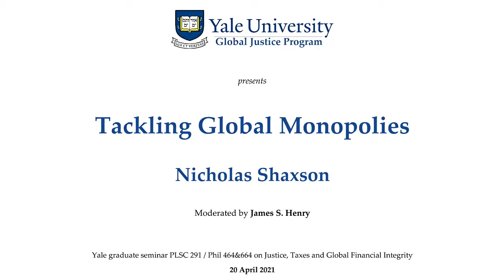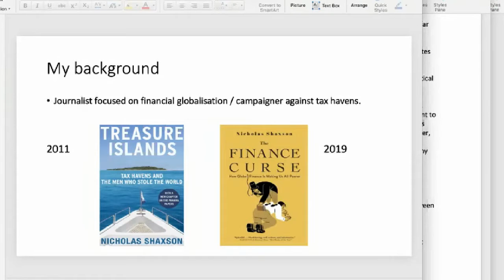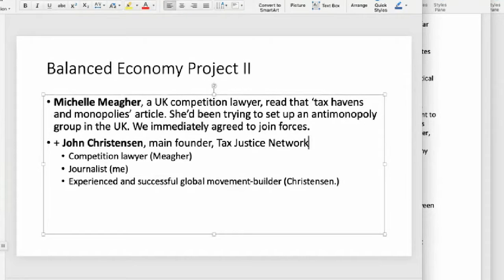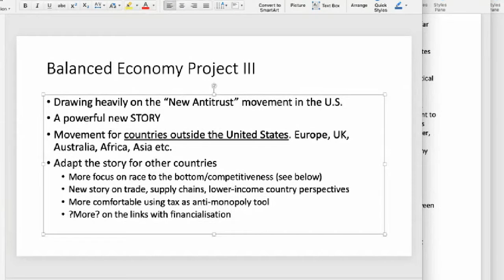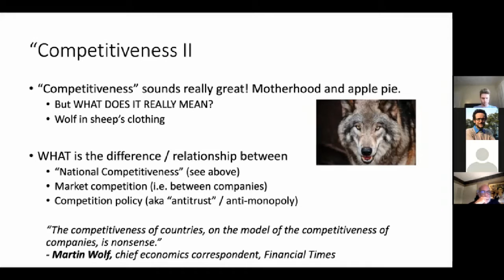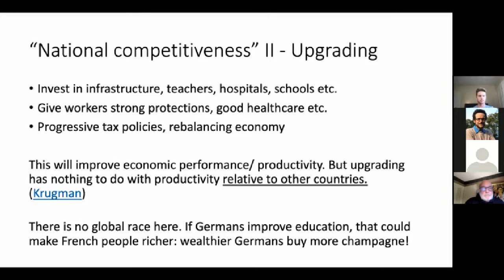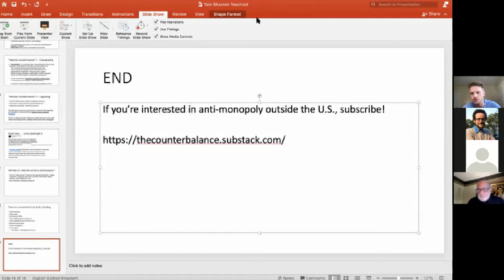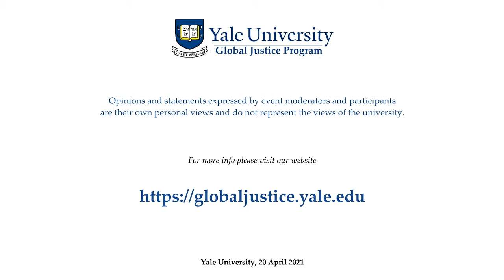Nicholas Shaxson: Tackling Global Monopolies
Nick Shaxson is a British investigative journalist and author of Treasure Islands and The Finance Curse. He has been a prominent collaborator in the Tax Justice Network, a think tank and advocacy group focused on the harmful effects of tax avoidance, tax competition and tax havens. He has lived at various times in India, Brazil, England, Lesotho, Spain, Angola, South Africa, Germany, Switzerland and the Netherlands. Since 1993, he has written on global business and politics for Vanity Fair, the Financial Times, Reuters, the Economist and Economist Intelligence Unit, International Affairs, Foreign Affairs, The American Interest, BBC, Africa Confidential, African Energy and others. In 2012, the International Tax Review named him one of the "Global Tax 50" most influential people in international tax.
This presentation and discussion took place at Yale University on 20 April 2021. Opinions and statements expressed by event moderators and participants are their own personal views and do not represent the views of the university.